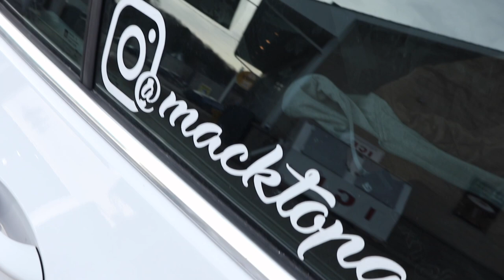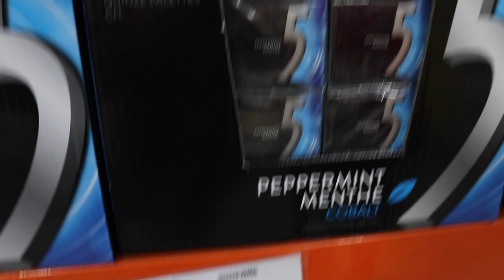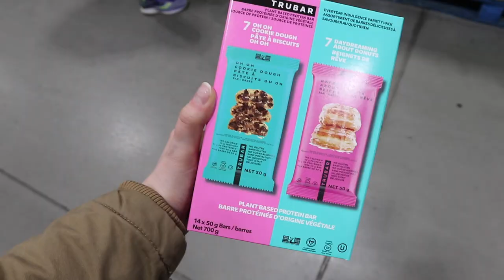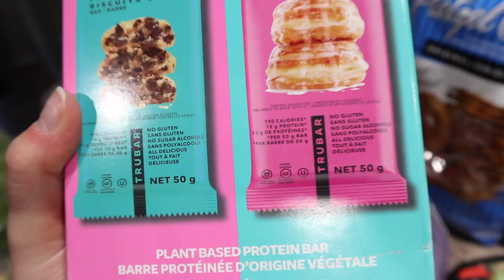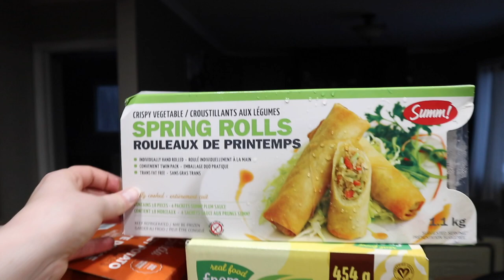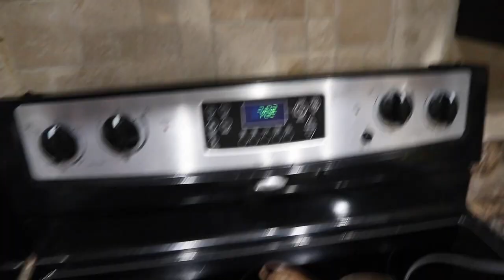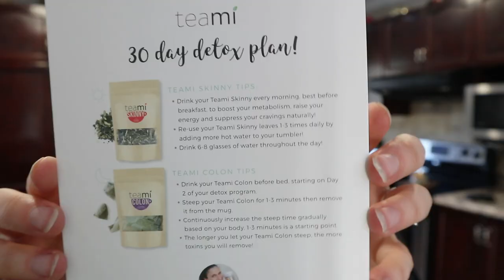MY BIGGEST COSTCO HAUL (I spent way too much $$$)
Hi friends! This was by far my biggest Costco haul yet. I had so much fun finding all new healthy food and starting my healthy habits again. This vlog also includes trying my first detox tea! Use the Teami code below to save some $$$

STAY UPDATED IN BETWEEN UPLOADS
Facebook: whole foods, fitness & happiness